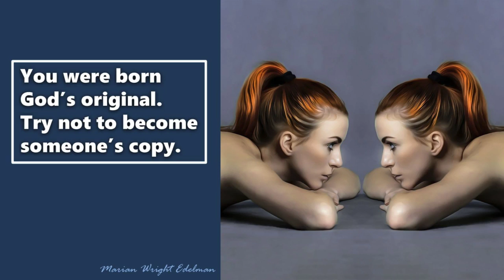You Were Born God's Original